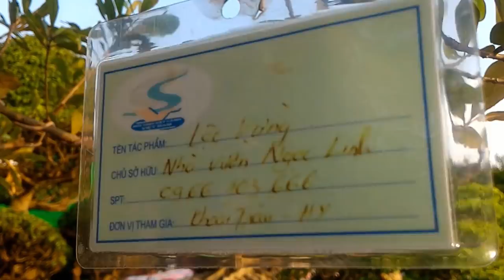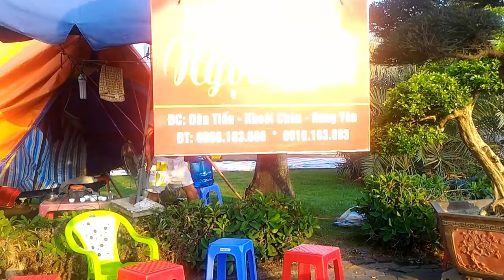Những cây này DÃ MAN quá! - Triển lãm Bonsai, Cây cảnh Mỹ Đình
Triển lãm Bonsai, Cây cảnh, Đồ mỹ nghệ tại Mỹ Đình - Hà Nội
Chia sẻ cùng những người có chung đam mê Bonsai, Cây cảnh, Cách tìm mua cây phôi đẹp giá rẻ, Khai thác Bonsai,...